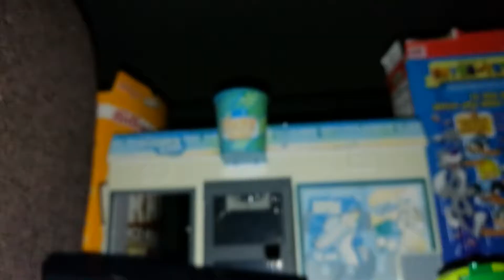SMWTGGFS S2 E23 - Too dark for tales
Trick or treat! Poop or scoop! This is the darkest episode we can do, unless we go into a dark forest at 3AM, DOESN'T MATTER! Anyways, what would you do in this scenario? I'd bring a flashlight.

Ace in green